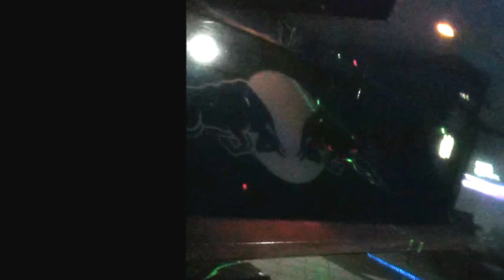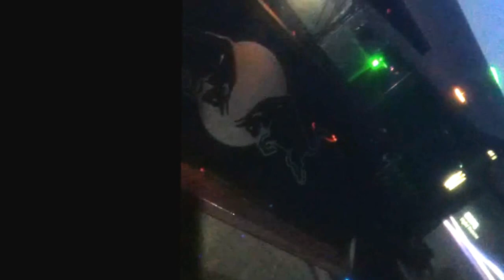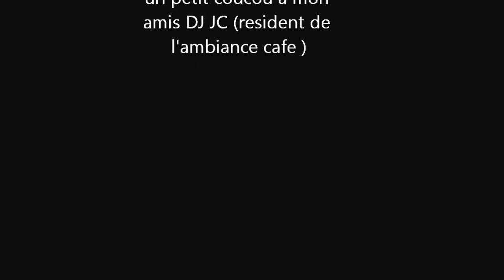L'ambiannce cafe grenoble